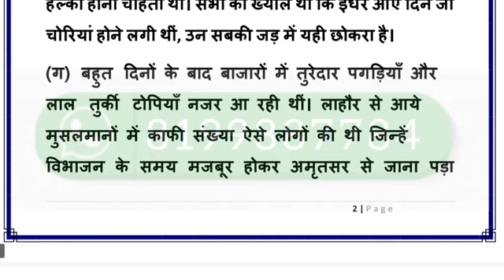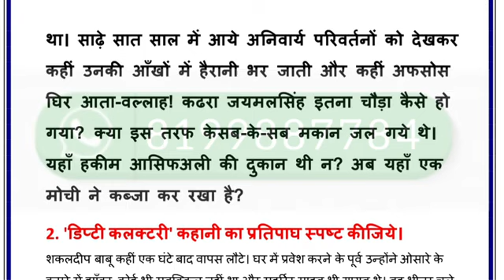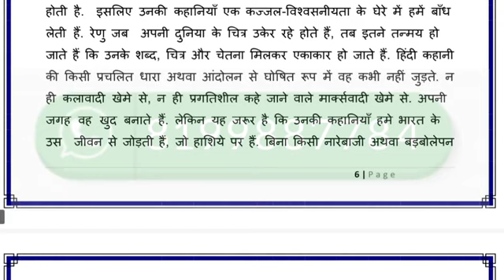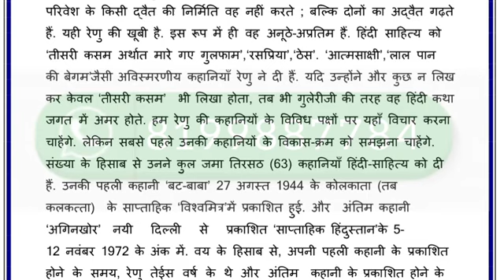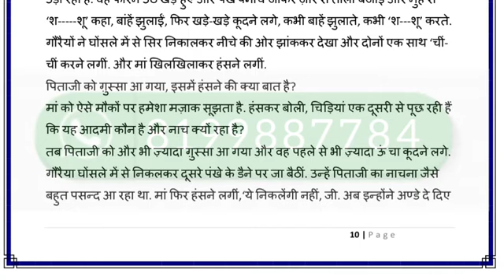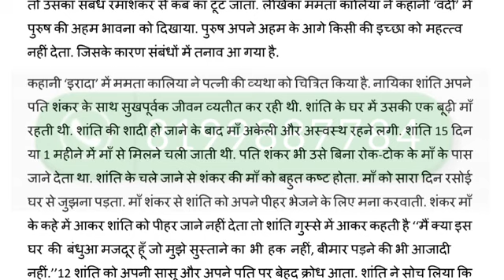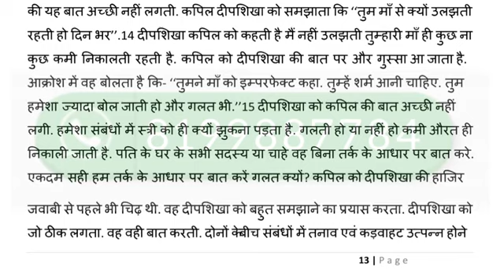MHD-11 SOLVED ASSIGNMENT 2022-23 | MHD-11 SOLVED ASSIGNMENT 2022-23 IN HINDI